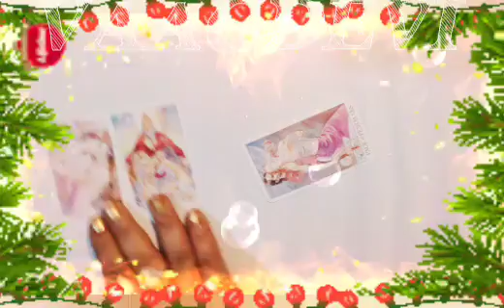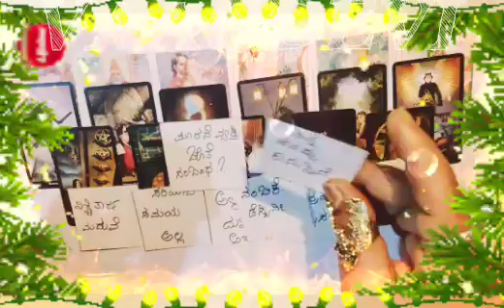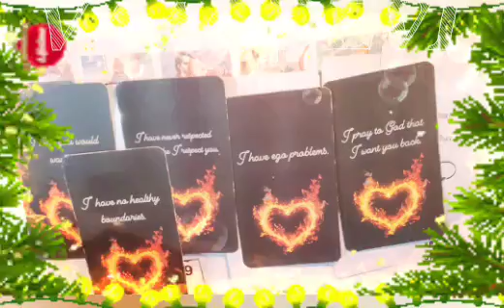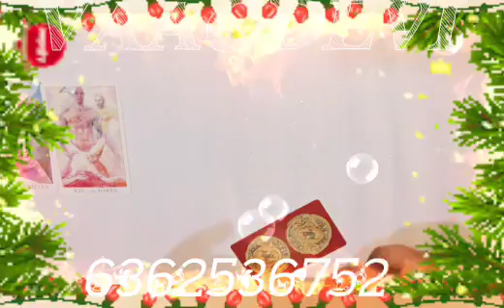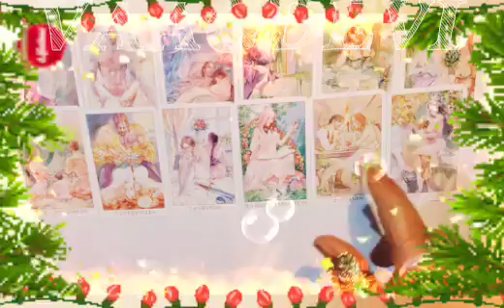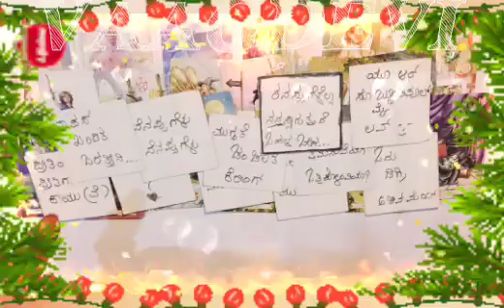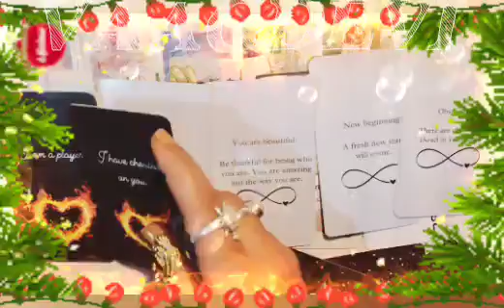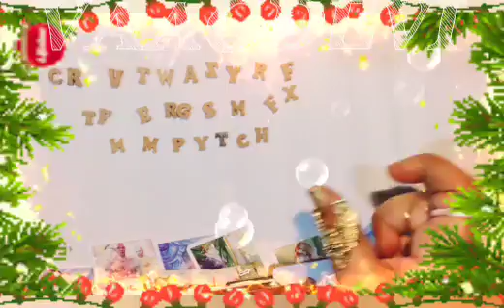🔮❤️2023 your love life with details 🧚 ನಿಮ್ಮ ಪ್ರೇಮ ಜೀವನದ ಸಂಪೂರ್ಣ ಮಾಹಿತಿ 2023 🔮❤️🧚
namaste it's a general reading only entertainment purpose take what resonate with you leave the rest behind if you like it please like share and subscribe my channel if you want to book reading please contact on WhatsApp number 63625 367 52 thank you be own responsible for your own life 🙏🧚

❤️00:30 🔮

🔮14:50 ❤️